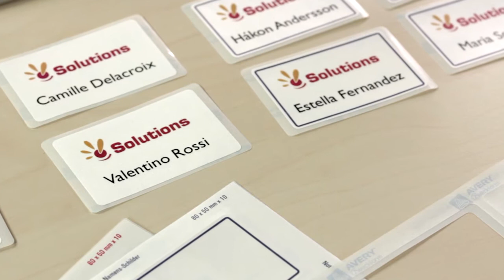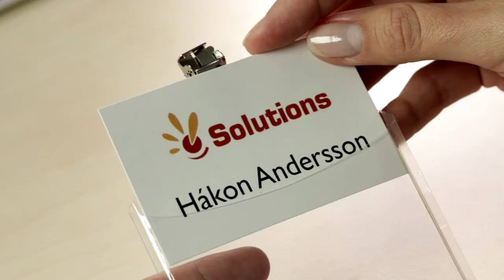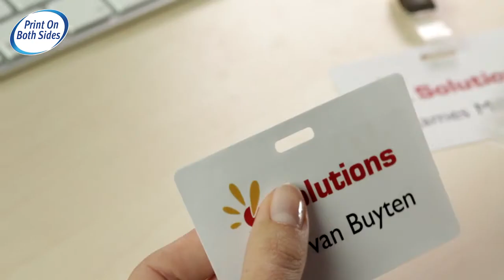Navneskilt og visittkort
Skriv ut navnskilt og visittkort - mal på nettet gjør det enkelt å fylle ut. Gode tips som gjør det enkelt å få et profesjonelt uttrykk - for alle